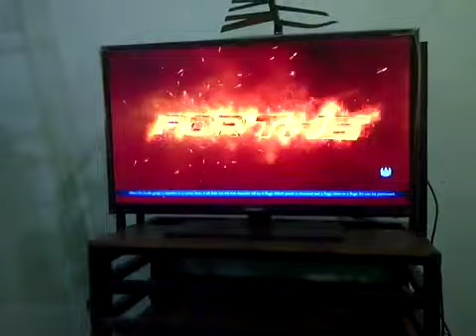Lizanias vs Jati - CAT 23 Nov 2018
Main santai di rental CAT, Cibinong 23 November 2018
P1 = Lizanias (Eddy)
P2 = Jati (Lars)